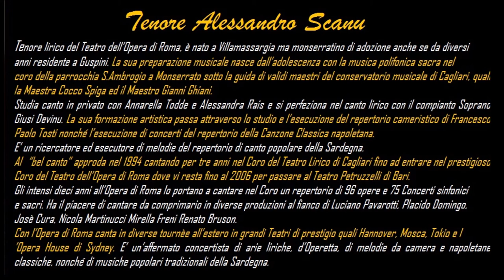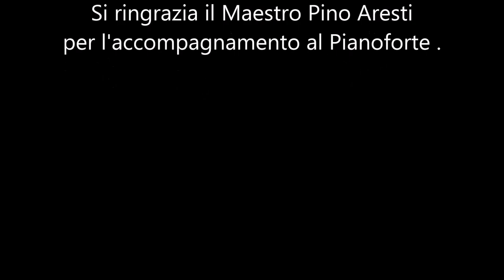No photo reposare Alessandro Scanu e al pianoforte Pino Aresti